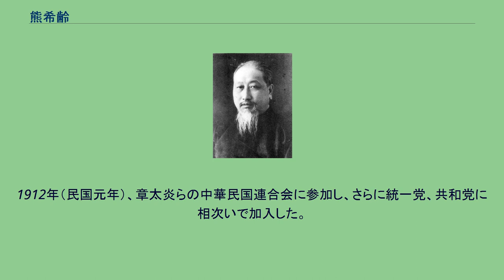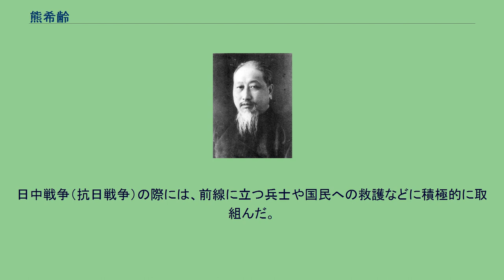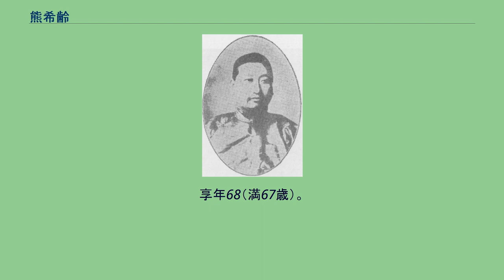熊希齢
統一党_(中華民国)_の人物
熊 希齢（ゆう きれい）は、清末民初の政治家・学者・教育家・実業家。
変法派・立憲派の一員。
民国時代の北京政府では国務総理をつとめた高官であった。
字は秉三。
号は明志閣主人、双清居士。
仏号は妙通。
祖籍は江西省豊城県（現在の宜春市豊城市）。
父の熊兆祥は、衡州澄湘水師営管帯をつとめた。
熊希齢は、14歳で秀才となる。
1891年（光緒17年）秋に挙人となった。
翌年4月、会試に参加して貢士となる。
1894年（光緒20年）の殿試に参加して進士となり、翰林院庶吉士を授かった。
同年の日清戦争の後、熊希齢は国政改革への意欲を高め、張之洞の下で両湖営務処総弁に任命された。
この時に、熊は『軍制篇』と呼ばれる書物を著し、軍制改革の必要性を主張した。
その後、湖南巡撫に就任した陳宝箴により新政が開始されると、熊はその下で実業・教育の振興を建議し、実行に移している。
1897年（光緒23年）には、湖南時務学堂を創設し、熊希齢は総理となった。
熊は変法派の梁啓超、譚嗣同などを教員として招聘し、唐才常も新政下にあった湖南で活動した。
しかし、省内で次第に変法派と反変法派の争いが激化し、反変法派の糾弾を受けて熊は失脚してしまう。
さらに変法派が戊戌の政変で壊滅したため、熊は悲観・失望の余り、4年間自ら蟄居してしまった。
1902年（光緒28年）、常徳知府の朱其懿の招聘を受け、熊希齢は常徳西路師範学堂副弁として公的活動を再開した。
翌年秋、湖南巡撫趙爾巽により、常徳西路師範学堂監督に起用される。
さらに趙に新政を進言してその実施を助けた。
後に趙は、変法運動により処罰を受けていた熊の復権を中央に上奏し、成就させている。
しかし間もなく、趙の新政は反対派の抵抗にあって頓挫したため、熊希齢は実業界に転じる。
1904年（光緒30年）、日本に実業視察に赴いた。
帰国後、新任の巡撫端方に実業教育学校の創設を建言して賛同を取得し、各種学校を実際に成立させた。
1906年（光緒32年）から、熊希齢は外国憲法に関する資料収集を開始し、同年に『欧美政治要議』という書物を完成させた。
その後、清朝で始まった立憲準備においても、熊は8項目の意見を奉呈した。
同年9月、盛京将軍に異動していた趙爾巽の招聘を受け、熊は奉天農工商局総弁に任命された。
趙が奉天を離れた後、熊希齢は江蘇工商局総弁などの職を歴任した。
1909年（宣統元年）、東三省理財政監理官に異動する。
東三省では他にも様々な財務・実業の職務を担当し、熊は大きな成果をあげて高い名声を博した。
1911年（宣統3年）10月の武昌起義勃発後、熊希齢は直ちに張謇らによる革命派・共和制支持の電文に名を列ねた。
1912年（民国元年）、章太炎らの中華民国連合会に参加し、さらに統一党、共和党に相次いで加入した。
同年4月、北京政府の唐紹儀内閣で財政総長に任命され、財政整理に取組んだ。
しかし、外国銀行団との借款交渉の不調やそれ自体への国内批判により、辞任に追い込まれた。
1913年（民国2年）、熱河都統に就任した。
二次革命（第二革命）に際して熊希齢は、袁世凱を支持している。
二次革命鎮圧後、熊は袁の支持により国務総理兼財政総長に就任した。
熊は梁啓超や張謇らの著名政治家を閣僚に起用し、さらに『政府大政方針宣言』を公表して国政改革への意欲を示した。
しかし、現実には袁世凱の威勢に抵抗することはできず、その命に従って国会解散などを行うことしかできなかった。
さらに袁世凱から用済みとされる形で、内閣は1914年（民国3年）2月に崩壊した。
熊希齢別影（『東方雑誌』1913年9月掲載） 以後の熊希齢は、政界から事実上引退した。
実業・教育の振興、あるいは慈善事業に献身的、精力的に取組み、幅広い成果と名声を獲得した。
後に赤十字中国分会会長となっている。
日中戦争（抗日戦争）の際には、前線に立つ兵士や国民への救護などに積極的に取組んだ。
このため一般に中国では、北京政府高官の歴史的評価は低いにもかかわらず、熊の評価は例外的に高い。
1937年（民国26年）12月25日、香港で脳溢血により死去。